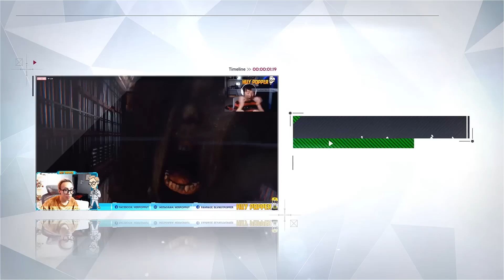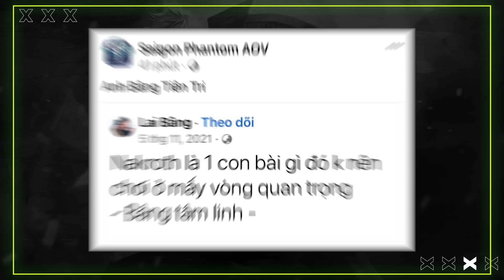Bản tin ngày chẵn #171: BLV LIÊN QUÂN thi gan với game THẦN TRÙNG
Have a nice day my bros!
Đây là kênh youtube của BLV Hoàng Sơn AOV, nếu bạn chưa đăng ký thì nhanh tay bấm vào link dưới nhé!

Ở đây bọn mình có:

• Bản Tin Ngày Chẵn:  thứ 2, thứ 4, thứ 6.
• Tàu Nhanh Ngày Lẻ: thứ 3, thứ 5, thứ 7.
• Xả Hơi Cuối Tuần: Chủ nhật.

Tất cả video sẽ lên sóng vào lúc 12 giờ trưa nha,
Còn đây là nội dung hôm nay:
1) Hạ màn vòng bảng và playoff ĐTDV đông 2022: 3 đội tuyển mạnh nhất xuất hiện
2) Tản mạn phía sau hậu trường: Trong trận là đối thủ ở ngoài là bạn bè
3) Team caster trải nghiệm game Thần trùng: Cũng không quá đáng ...sợ
4) Liên quân thế giới tuần qua: FW đến chung kết tổng, BRU lọt vào top 4, DEWA lên ngôi vô địch
5) Giải đấu sinh viên ARENA OF STUDENT: Sân chơi dành cho các bạn sinh viên tại TPHCM